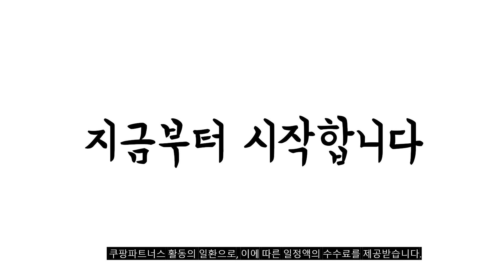2023년 나에게 맞는 경량조끼 추천순위 TOP10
❤️❤️❤️ 경량조끼 구매 가격 평점 리뷰 정리해 봤어요! ❤️❤️❤️
[00:06]
10위. 후앙스 틴 초경량 패딩 베스트 SBVT-2104 [21,800원]

[00:11]
9위. 에이프릴랩스 여성 오버핏 패딩조끼 경량패딩 패딩점퍼 [18,900원]

[00:17]
8위. ELLE PARIS 여성용 경량 물결 패딩 조끼 [19,700원]

[00:22]
7위. 비욘 남녀 브이넥 패딩조끼 /빅사이즈 [16,800원]

[00:28]
6위. #1+1 여성 경량 누빔 패딩 조끼 베스트  [20,800원]

[00:33]
5위. 2장묶음 (1+1) 남녀공용 보들보들 양털조끼 (MDPD063CG) [24,800원]

[00:39]
4위. 여성 오리털 경량패딩조끼 TYPE-A 라운드넥/ 에스티패딩 [12,800원]

[00:44]
3위. 라파클럽 남녀공용 니트 조끼 베스트 [26,530원]

[00:50]
2위. ANYOU 가을 겨울 여성용 면조끼 경량 패딩 [37,200원]

[00:55]
1위. #[당일출고] 탑보이 U넥 초경량 패딩조끼 (TC010) [18,800원]